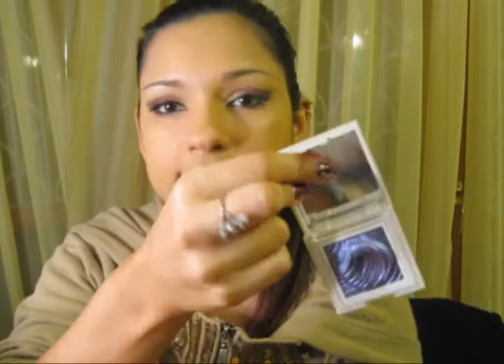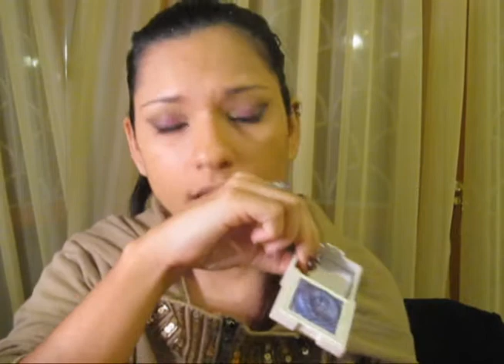Review_Promossi e No di Marzo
Ciao a tutte e tutti :D questa è una istensissima review su dei prodotti che mi sono piaciuti e altri che non riprenderei. Spero vi sia utile e ciaooo ;D